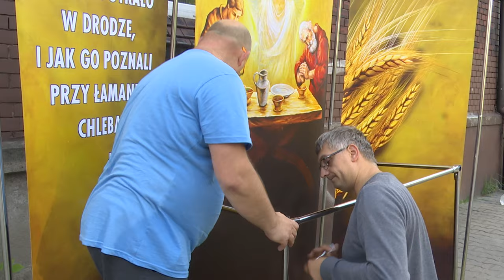Boże Ciało w Lipinach 30.05.2024